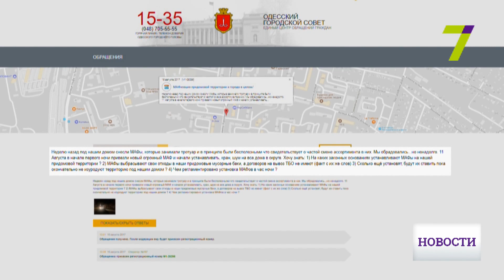Одесситы устали жаловаться на установленные МАФы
Одесситы не перестают жаловаться. Говорят, киосками заставляют их придомовую территорию, а из-за отсутствия водоотведения работники МАФов сливают нечистоты просто на газон или в открытые ливнёвки.

Да и законность подобных объектов под сомнением, как и методы их установки.

«Неделю назад под нашим домом снесли МАФы, которые занимали тротуар и в принципе были бесполезными, что свидетельствует о частой смене ассортимента в них. Мы обрадовались..., но ненадолго. 11 августа в начале первого ночи привезли новый огромный МАФ и начали устанавливать, кран, шум на все дома в округе», - возмущаются одесситы.

За два года городская власть потратила более 1 миллиона гривен на демонтаж незаконных ларьков. На их месте тут же выросли киоски нового образца, но со старыми проблемами: отсутствием водоотведения и антисанитарными условиями.